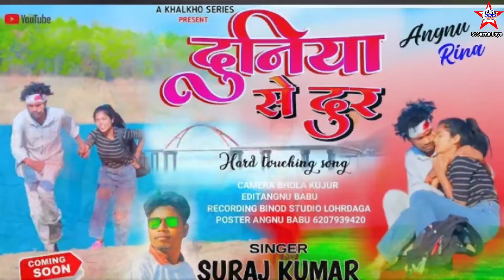ई दुनिया से दूर || E Duniya Se Dur Chal Dueio Bhaig Jab Re New Nagpuri Video2024 Nagpuri Song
ई दुनिया से दूर || E Duniya Se Dur Chal Dueio Bhaig Jab Re New Nagpuri Video2024 Nagpuri Song newnagpuriaong newnagpurivideo stsarnaboys singer_suraj_kumar sq ft

1) new nagpuri video  2024

2) new nagpuri song 2024

3) new nagpuri sadi video 2024

4)new nagpuri song video 2024

5)new nagpuri video nitesh kachhap 2024

6)new nagpuri dance video 2024

7) new nagpuri damkch song 2024

8) new nagpuri song video 2024

9)new sadri song

10) new nagpuri sadri song 202

11) new theth nagpuri song video

nagpuri dute song
ई दुनिया से दूर || E Duniya Se Dur Chal Dueio Bhaig Jab Re New Nagpuri Video2024 Nagpuri Song Coming Song

Thanks For ❤️🙏🙏